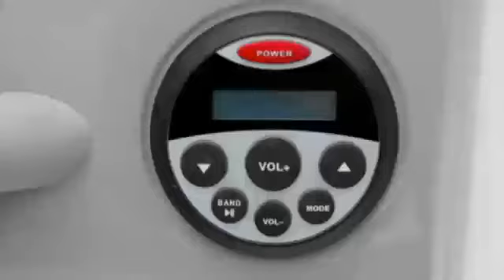2016 Chaparral 19 H2O Sport BoatTest - Boats in Ontario!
Priced To Move You

Exceptional value joins quality and style in the widely popular 19 Sport. Stainless steel hardware, non-skid flooring, a battery on-off switch and supportive seats go one-up on rivals. Storage is everywhere...under the seats, in the helm, in a wakeboard sized floor locker and there's a cooler under the back seat. A high quality sound system is enhanced with both USB and MP3 jacks. Key options include snap-in carpet, a transom logo mat and a Velocity Folding Arch Tower.

Need a new or used boat in Ontario, Canada? Pride Marine Group offers a wide variety on all boats